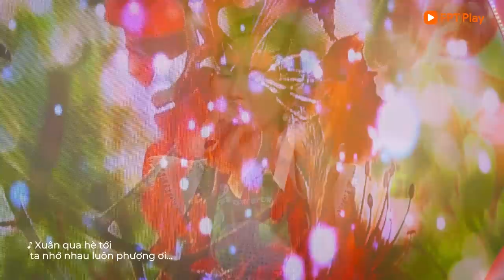GIAO LỘ THỜI GIAN #12 FULL | NHƯ QUỲNH - JANG MI Song Ca Liên Khúc Bolero: Duyên Phận, Chờ Người..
👀Đón xem Giao Lộ Thời Gian vào lúc 20G thứ 7 cách tuần trên FPT Play và kênh YouTube F Music.

🎙Tracklist
00:00 Mở đầu
00:59 Mashup Người tình mùa đông x Tí Tách
07:42 Chuyện hoa sim
17:14 Nhớ thương làm chi
24:35 Em đi xem hội trăng rằm
37:12 Chờ người
46:26 Chiều cuối tuần
50:53 Trăng về thôn dã
57:28 Danh phận
01:03:06 Phượng buồn
01:14:28 Duyên phận

Giao Lộ Thời Gian - Nơi thưởng thức câu chuyện âm nhạc bằng giai điệu qua những lát cắt quá khứ - hiện tại. Ở đó, các nghệ sĩ không còn khoảng cách thế hệ, họ hòa vào âm nhạc, kể về ánh hào quang đã từng bằng hơi thở mới đầy nghệ thuật.

Theo dõi các kênh chính thức của chương trình để không bỏ lỡ nội dung hay và liên tục:

© Bản quyền thuộc về F Music ⌦ Vui lòng không reup dưới mọi hình thức!